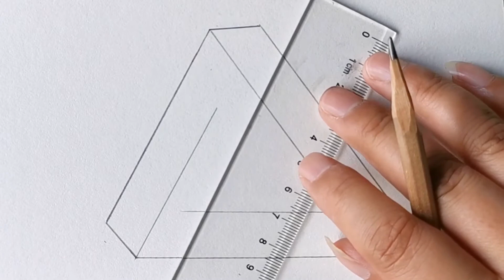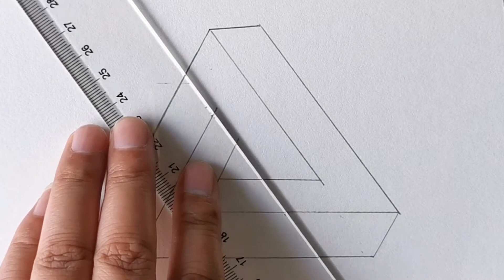How to draw Penrose triangle step by step?|Video dislocation map| Easy drawing|simple pencil drawing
materials used
  1. Pencil / 2B, 8B, carbon pen
2. Regular sketch paper
3. Paintbrush, tissue or cotton swab

çizim karakalem kalpçizimi çizim mektebi, çizim zamanı, çizim videoları, çizim basit, 2 d çizimler, çizim fikirleri kolay, çizim